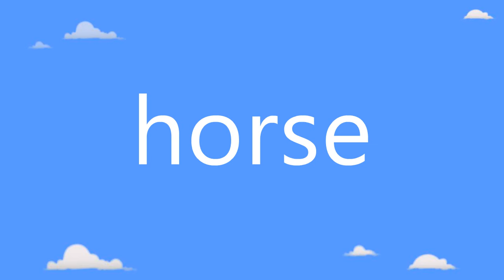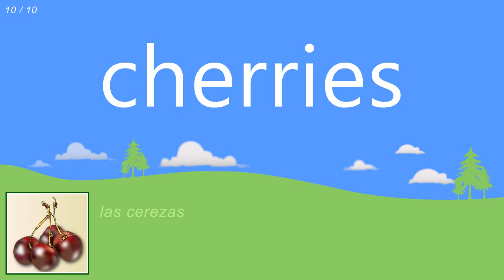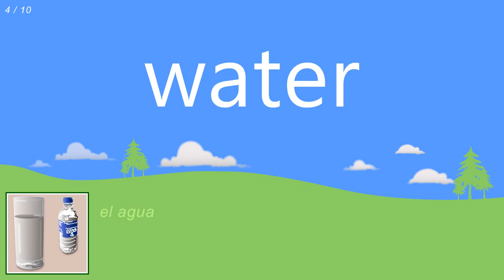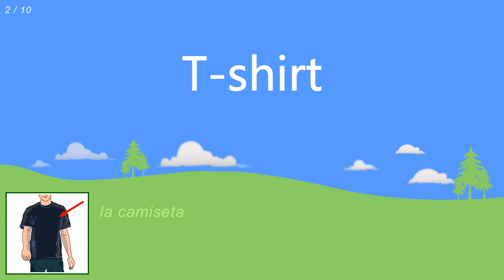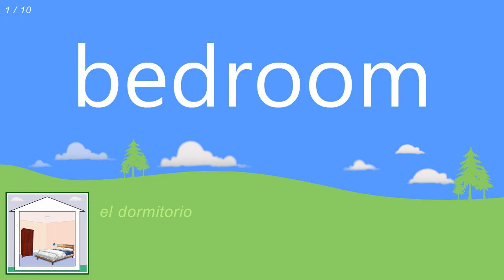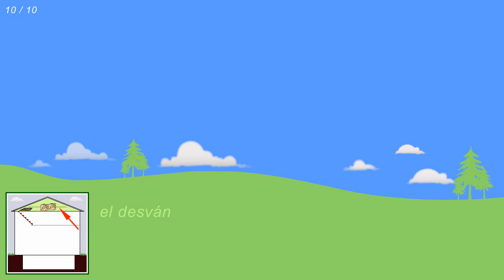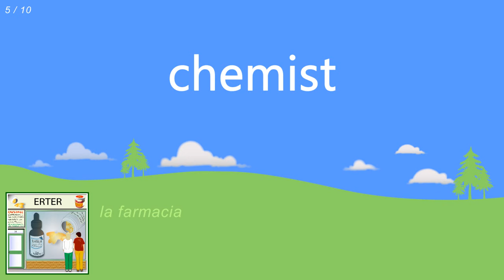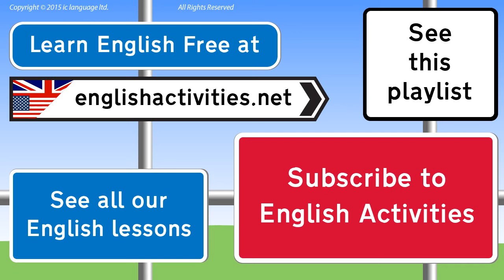Learn English for beginners: Lesson 2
Learn English for beginners: Lesson 2 with 11 lessons in one video!

Each of the 11 lessons uses audio speech and specially drawn pictures to teach absolute beginner English learners 10 items of simple English grouped in a topic.

The Topics in Lesson 2 are:

Farm animals (horse, cow, pig, sheept, etc.)
Types of fruit (apple, orange, grapes, etc.)
Types of vegetable (cabbage, peas, leeks, beans, etc.)
Drinks and snacks (cafe food: cola, cake, coffee, etc.)
Clothes (shirt, blouse, skirt, socks, etc.)
Rooms (kitchen, bathroom, bedroom, etc.)
Garden (grass, tree, flower, etc.)
Means of transport (car, bus, plane, etc.)
Shops (baker, butcher, newsagent, supremarket, etc.)
Jobs (doctor, mechanic, teacher, etc.)

In each lesson, each of the 10 words is shown in English so you the learner know exactly what you are learning. The English is repeated 4 times so you can clearly remember how to pronounce that vocabulary. You will see the English words on the screen three times so that you will know how to read and spell those words.

This is Lesson 2 in a 5 lesson series called Learn English for beginners. Each video includes 10 or 11 topics.

Check out more English lessons on the English games channel or stop for free interactive lessons, games and tests with all our vocabulary topics, both beginner and intermediate.